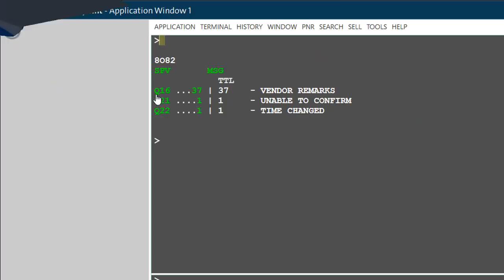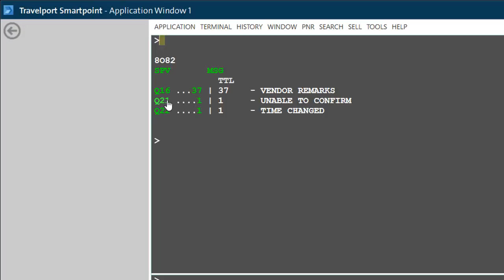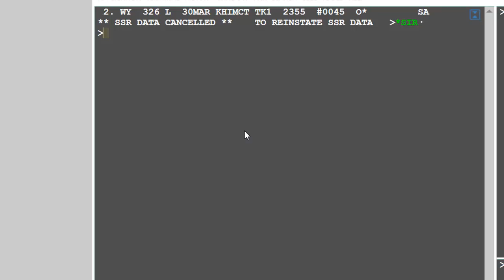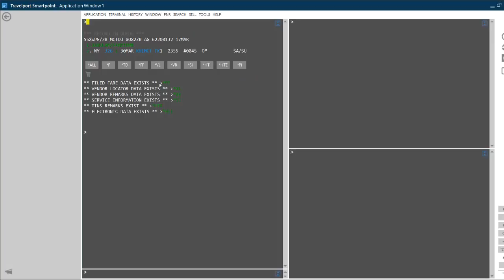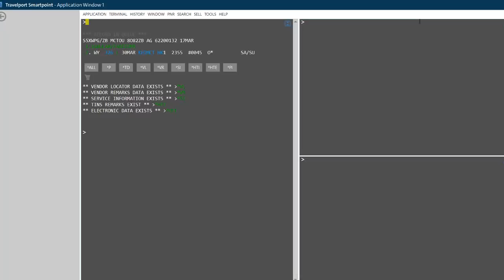Galileo || Galileo GDS Main TK Segment ko HK Krna || Galileo UC Segment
HOW TO SIGNIN AND SIGH OUT IN GALILEO Urdu | Hindi
How to Create PNR in Galileo GDS 2018 || Galileo Main Ticket Book Krna
How to book name In Galileo Urdu/Hindi || Galileo main Adult Child And Infant Ke Booking Krna
How to Enter Passport Details In Galileo Adult CHD INF Urdu /Hindi
How to Check Your Q In Galileo |Galileo Main PNR Ko Q Mian Save Krna
How To Enter Email And Phone Number In Galileo || Galileo Main Email Addres Ore Phone No Enter krna
How to Transfer A PNR to Another PCC(Agency) In Galileo Urdu/Hindi
How to find Availability For Lowest Fare In Galileo || Galileo main Cheap Airline Dekna
Galileo New User || Galileo Sekny ka Asan Treqa || Galileo Ticket Booking
Galileo Main PIA Ticket Book Krna | Galileo Main PIA Umrah Fare Feed Krna
Galileo || How to Save Commnad In Galileo || Galileo System Save Commnads
Galileo || How to Issue Ticket In Galileo || Galileo Main Ticket Issue Krna
Galileo || How To Check Cheap fare and Direct Flight In Galileo
galileo commands for reservations

travelport galileo commands

galileo pnr creation commands

galileo commands for refund

apollo galileo commands

galileo travel booking system

galileo software

fare pricing in galileo
galileo software training

galileo ticketing course pdf

how to get galileo software

galileo software tutorial

galileo flights

free online air ticketing course